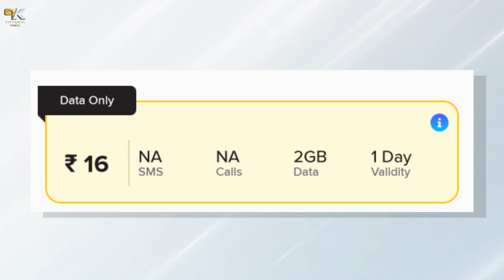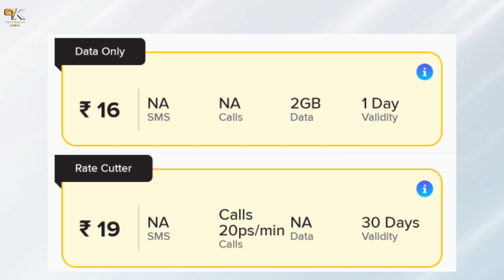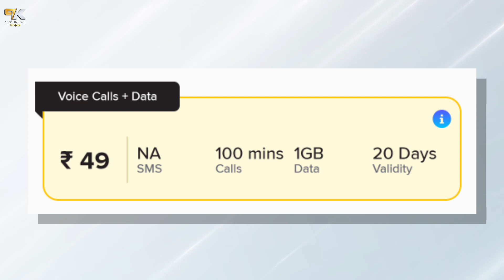BSNL Validity Recharge Plans | Bsnl Sim Validity Plan